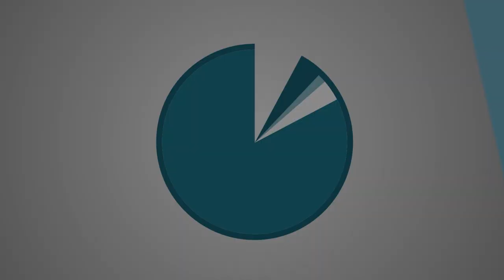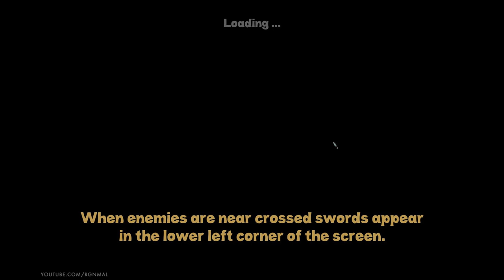ROGUE WIZARDS | LET'S PLAY | PART 5 | RIFT OF ICE [PT2] LEVENTE MINI-BOSS FIGHT!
Let's smash some evil doers, grab some loot and find some cute pets! Cute pets... what?!? Well come on, let's jump into the Strategy/RPG/Roguelike, Rogue Wizards!

Game Information:
Title ► Rogue Wizards
Dev  ► Spellbind Studios

Other Fun Let's Plays By Mal!

Video Info:
Render Mode ► 1080P HD

My thoughts on Rogue Wizards...

If you enjoy creeping through dungeons, where your fate could be sealed at any moment, then Rogue Wizards is for you. In the same vein as games like Dwarf Fortress, Dungeons of Dredmor, Darkest Dungeon, The Binding of Issac and others!

So far, I am thoroughly enjoying my experience and highly recommend the game to fans of strategy/RPGs & Rougelikes!

The Council oversees the elam families, aristocrats who are descended from the first humans in Rilfanor, and the banlits, who were originally people born without magical abilities. The Guild has never admitted banlits because of their lack of magical capacity; and they've never admitted women because they believed women were too weak-minded to control such power.

Now, many generations later, the elam magic is weakening, and latent magic talent has reappeared among the banlit population. Many of the elam are in denial, but some of them want to take the radical step of allowing banlits, including women, into the Guild.

In your quest you'll explore randomly generated dungeons, collect treasures, master magic, avoid traps, solve puzzles, and of course cleanse the dungeons of all the evil minions within. Every dungeon is unique, no two locations will ever be the same.

It's not all dungeon-crawl. Feel at home in your very own Wizard Tower where you can enhance and customize the way you play by building a thriving town, brewing your own reagents, crafting or buying your own gear, powering up your magic, and recruiting help.